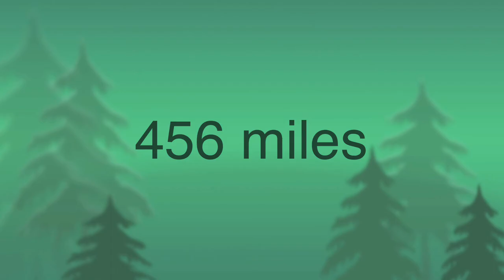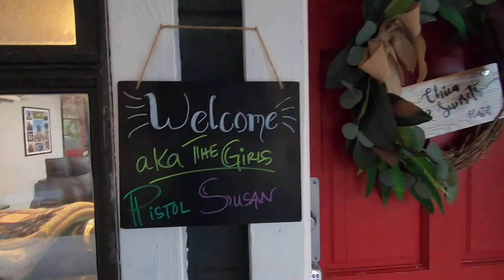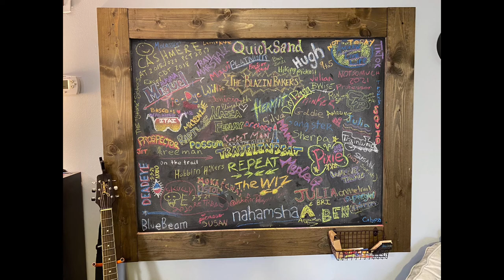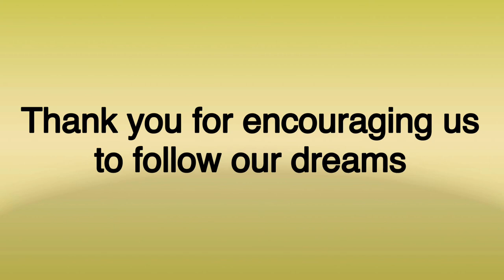We made it to Franklin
After a 7 1/2 hour drive yesterday, we made it to Franklin, NC.

We are so thankful to our friend Susan who drove us here! She spent the night with us and headed back home this morning.

We will let you in on a little secret. We decided to start the trail today instead of waiting until tomorrow! Yes, we are just that excited!

The first video of our on trail adventure will be posted on April 5.

Follow along as we make our way North on the Appalachian Trail.
“Outrun The Rain” by Notable Exceptions
Used with permission
How to find us:
We are on all social media platforms - Facebook, Instagram, and Twitter - and have a website and an online store.
Like what we do? Then how about buying us a coffee?
All other music from the KineMaster music collection used with permission.